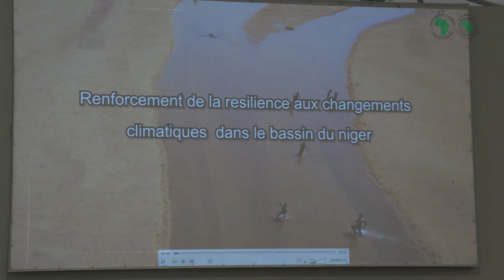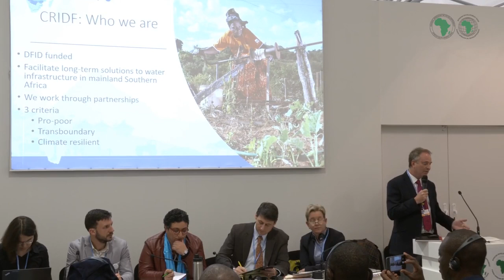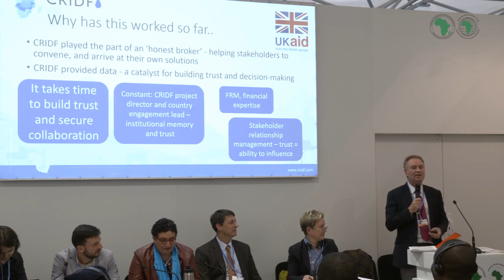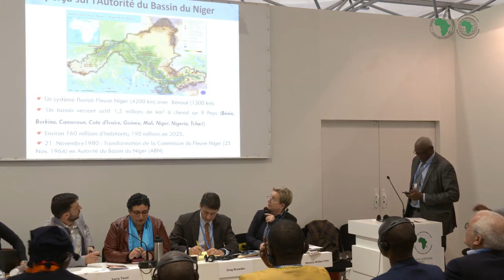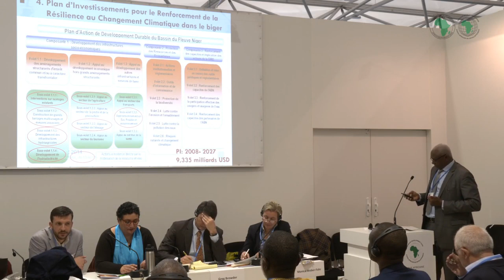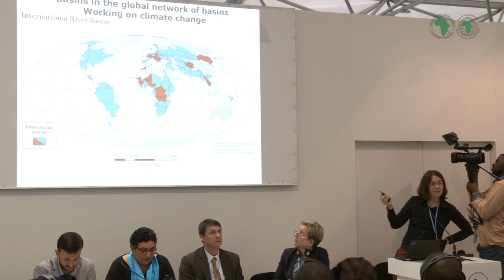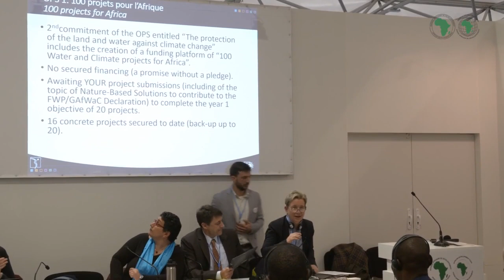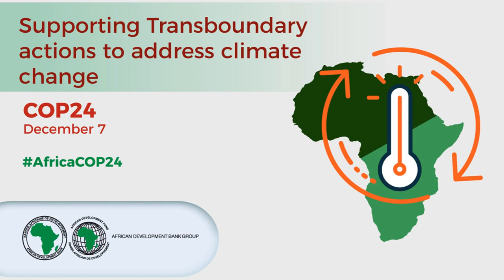COP24 : Supporting Transboundary actions to address climate change